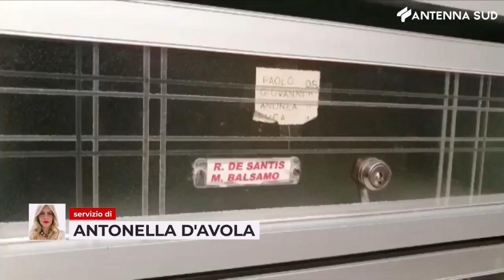7 maggio 2023 - Torremaggiore, uccide la figlia ed un uomo e tenta di uccidere la moglie